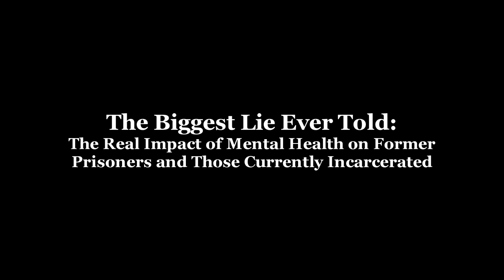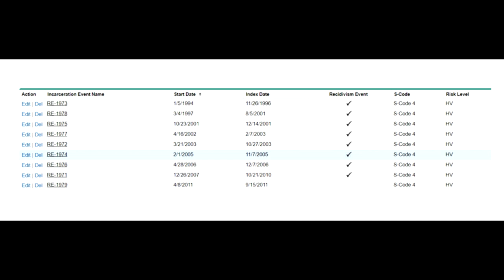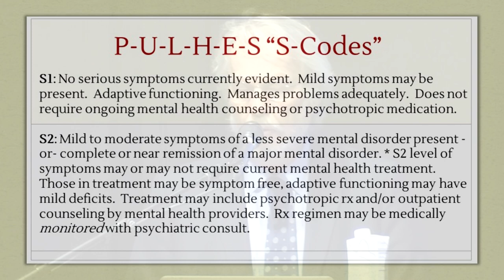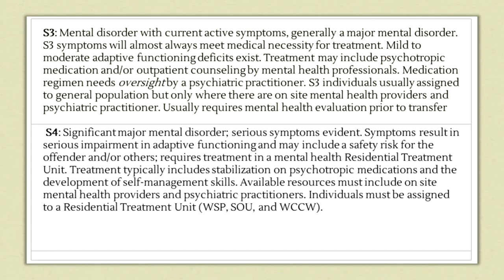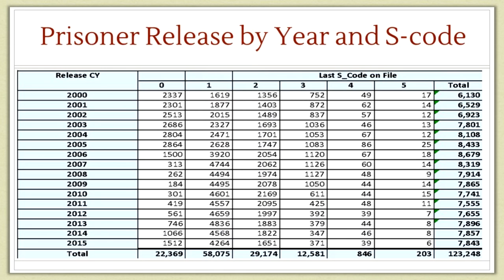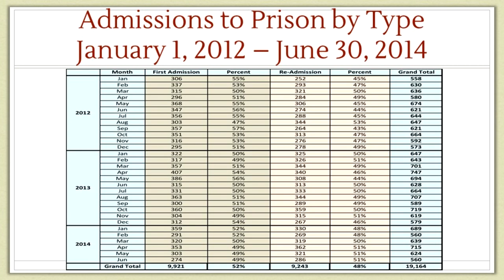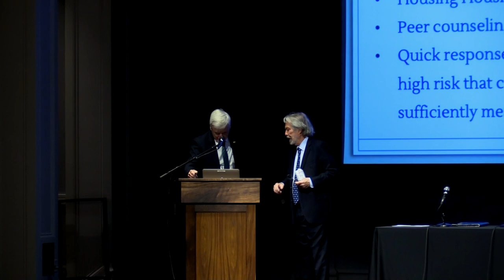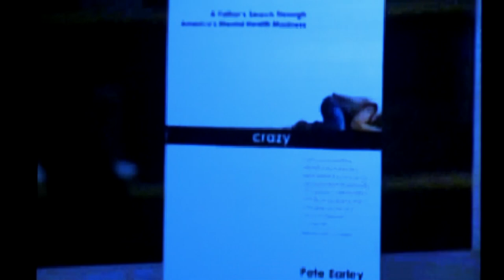The Biggest Lie Ever Told - Town Hall Seattle - October 9, 2019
"The Biggest Lie Ever Told: The Real Impact of Mental Health on Former Prisoners and Those Currently Incarcerated" recorded October 9, 2019 at Town Hall Seattle and sponsored by the Post-Prison Education Program.